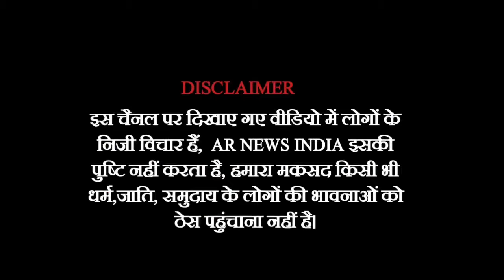Haldwani News || हल्द्वानी गई फैक्ट फाइंडिंग टीम ने बताई वहां की सच्चाईं!